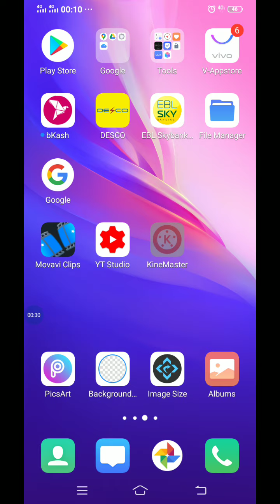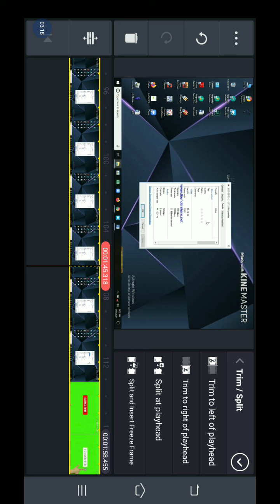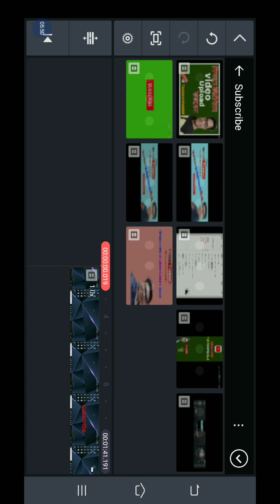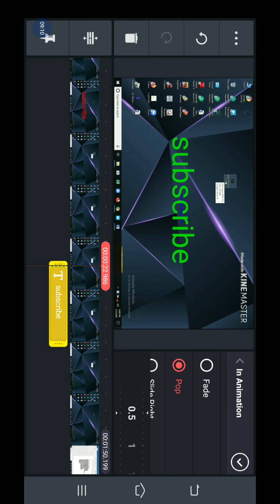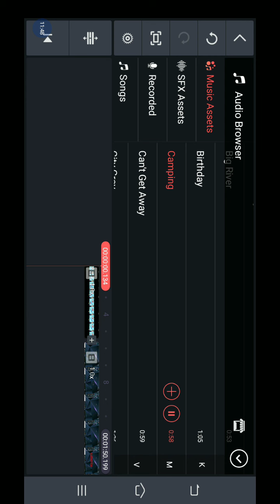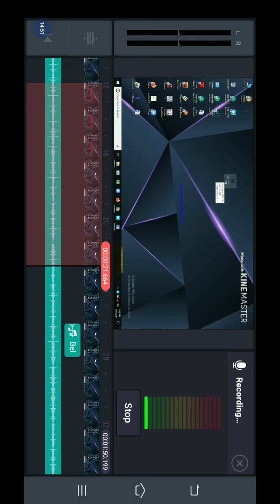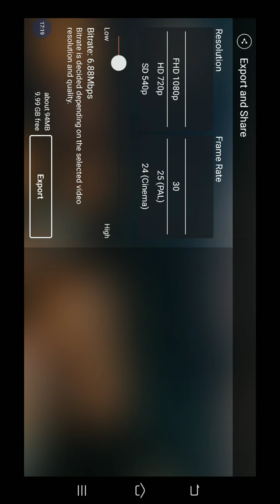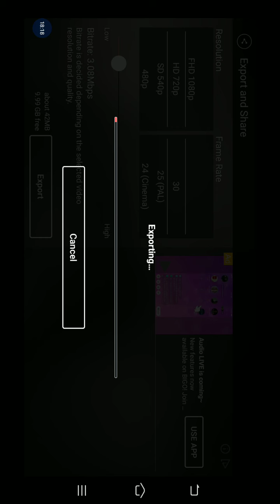How to Edit YouTube channel Video Bangla।। অামি যেভাবে ইউটিউব ভিডিও এডিট করি।।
In this video I shall show you how to edit youtube videos on mobile bangla tutorial 2020. When you see this full video you can understand how to edit youtube video on mobile  easily.

অারও দেখুন!